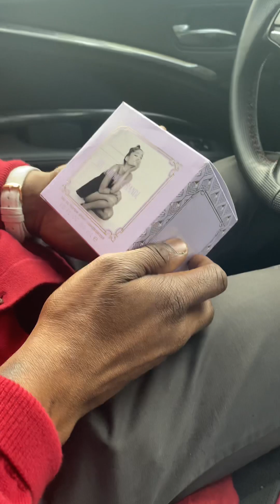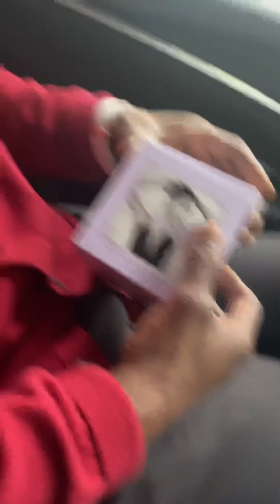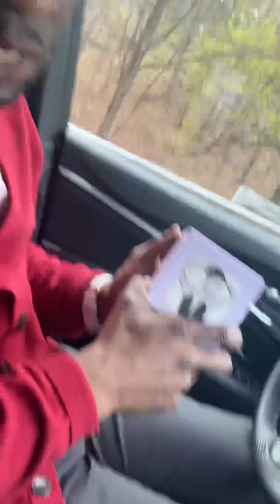Fly Guy Series EP#01 Ariana Grande Perfume Review 4 Top Tier Bhaddies🫢💋👛 w/ V.S.O Key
THIS PERFUME IS ONLY 4 TOP TIER BHADDIEZ💋👛

Brought to U by Fly Guyz